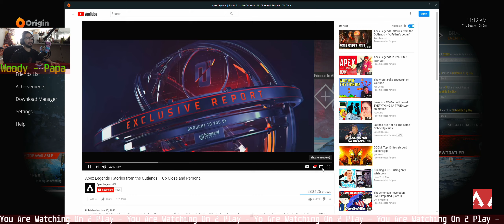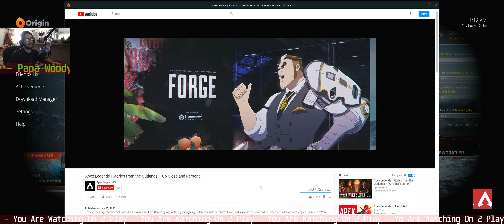PapaWoody's Reaction To New APEX Season 4 Teaser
so, I was on for a few seconds and saw that there was a new trailer. Well, I saw and didn't see what came after!

Welcome to our Papa & Princess (Father & Daughter) Family YouTube Channel where we post our random posts of our hobbies!
We have a few and we may have new hobbies along the way! You're welcome to join us on our little adventures! Let's play!

You know what else? We are now Live Streamers! Don't forget to ring that bell when we're streaming on Fridays & Sundays! Sometimes in between when we have time!

Music Artist by- DJ Artistry

Main Background Music was made by a friend of mine- DJ Artistry